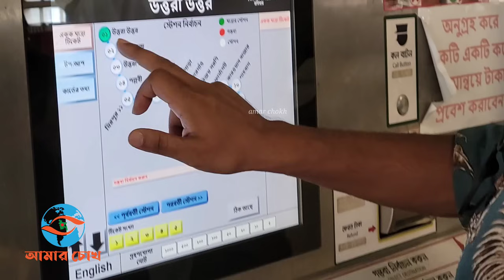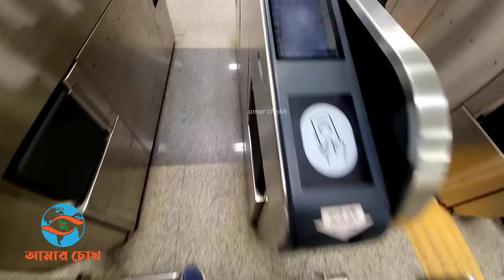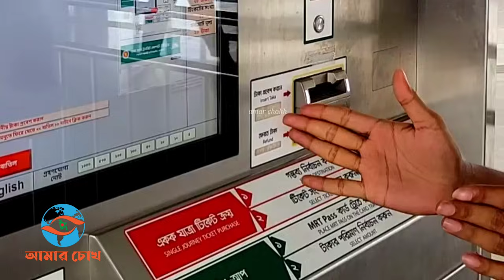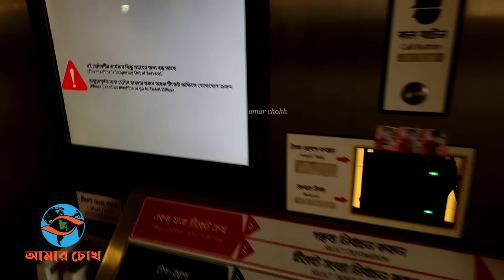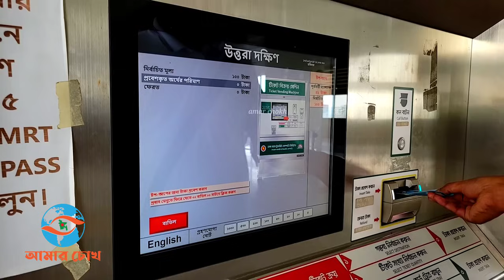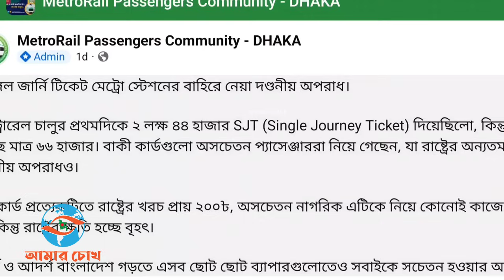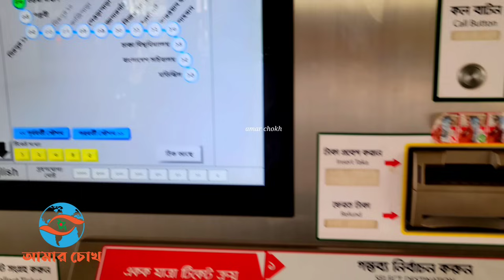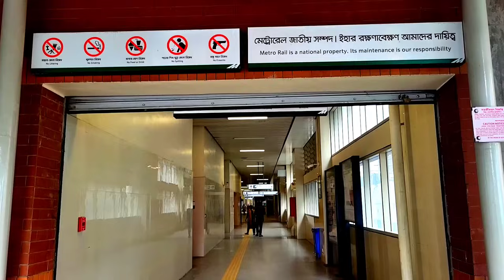মেট্রোরেলের টিকিট স্টেশন থেকে যেভাবে হারিয়ে গেলো | Metro Rail Ticket | Metro Rail in Dhaka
মেট্রোরেলে একক যাত্রার টিকেট কমছে কেনো? dhaka metro rail

মেট্রোরেলে যাত্রীদের চলাচলের জন্য বর্তমানে একক যাত্রার টিকিটের সংকট দেখা দিয়েছে স্টেশনগুলোতে। ধারণা করা হচ্ছে–অধিকাংশ টিকিট যাত্রীরা নিয়ে আর ফেরত দেননি এবং অনেক টিকিট নষ্ট হয়ে ব্যবহার অনুপযোগী হয়ে গেছে। এতে রাষ্ট্রের ক্ষতি হয়েছে আনুমানিক কোটি টাকার মতো। চালু হচ্ছে এমআরটি লাইন-৬ অর্থাৎ দেশের প্রথম বৈদ্যুতিক উড়ালপথে ট্রেন মেট্রোরেলের মিরপুর ১০ নম্বর স্টেশন। বিস্তারিত জানতে চোখ রাখুন প্রতিবেদনে। ভিডিও ভাল লাগলে অবশ্যই শেয়ার করবেন । আপনাদের সাপোর্ট পেলে আমি অবশ্যই ভাল কিছু করার চেষ্টা করে যাব ইনশাল্লাহ । - @AmarChokh

আসুন দেশটাকে ভালোবাসে পরিবেশটাকে সুন্দর বানাই

▬▬▬ஜ۩Amar Chokh۩ஜ▬▬▬▬▬